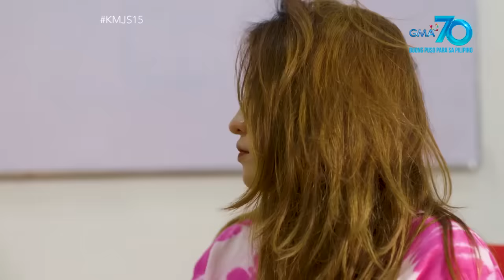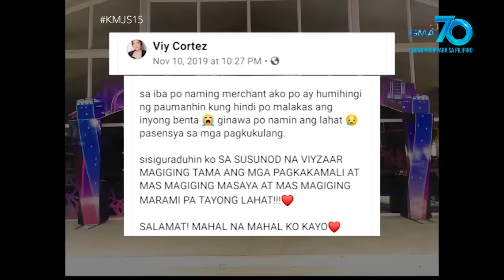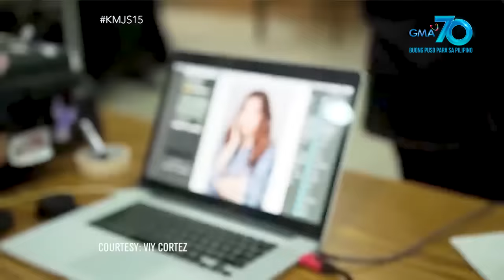Kapuso Mo, Jessica Soho: PAWER, Team Payaman!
Aired (October 18, 2020): Ang P10,000 na inutang ng vlogger na si Viy Cortez sa kanyang nobyong si Cong, napalago at nanganak pa ng mga negosyo! Paano nga ba sabay na aasenso sa career at love life? Watch 'til the end!